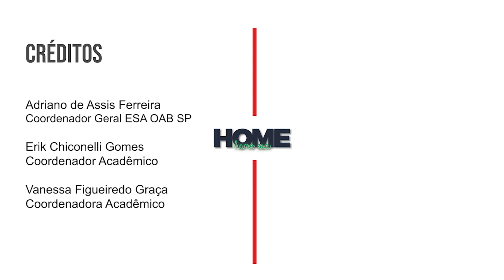Entre Elas: #06 | Desafios e perspectivas da atuação em carreiras públicas (com Inês Soares)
A série "Entre Elas" constitui um espaço de mulheres tratando de temas jurídicos, comentando questões urgentes no âmbito do direito, com abordagem de temas de ciência política e relações internacionais. Neste presente episódio, intitulado como "Desafios e Perspectivas da Atuação em Carreiras Públicas" contou a presença da seguinte palestrante: Inês Virgínia Prado Soares, e a mediação da Paula Monteiro Danese. Para tanto, a professora expõe as dificuldades e cobranças enfrentadas pelas mulheres dentro das carreiras públicas, principalmente, na magistratura.